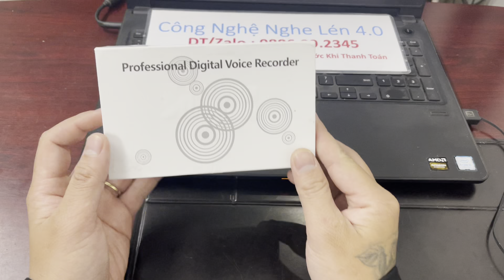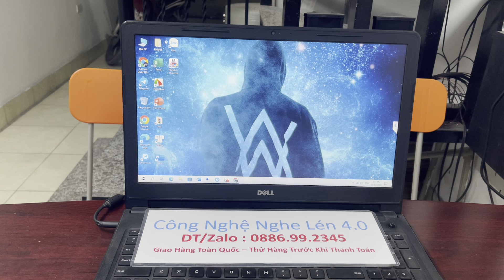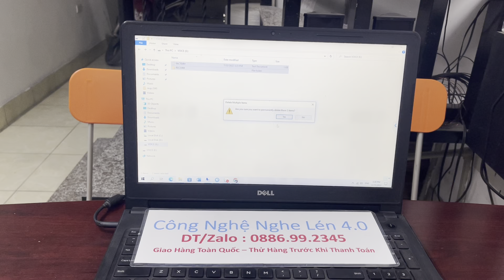Máy Ghi Âm Ngụy Trang Usb Q62 Mẫu Mới 2023 , Máy Ghi Âm Nghe Lén Theo Dõi Bí Mật Nhất Hiện Nay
Hỗ trợ bộ nhớ: 8GB
Pin: Built-in 1100mAH Li-pin
PC giao diện: USB 2.0
Định dạng ghi: WAV Ghi thời gian: khoảng 20 giờ liên tục ghi âm
Hệ thống yêu cầu: Win-ME, win-2000, win-XP hoặc cao hơn
Đầu ra âm thanh: thông qua máy tính
Kích thước: 65 x 21 x 9mm
Hướng dẫn Hoạt động:Máy ghi âm kỹ thuật số trong thực tế sẽ nắm bắt âm thanh tinh thể rõ ràng trong bán kính 5 mét và lưu trữ các bản ghi âm vào bộ nhớ flash bên trong của nó. Đơn giản chỉ cần trượt nút là ngay lập tức tự động ghi âm.
USB Ghi âm có thể ghi âm cho khoảng 20
giờ liên tục ở định dạng WAV hoặc cho đến khi bạn trượt để dừng ghi âm.
Để nạp điện cho thiết bị máy ghi âm này hoặc phát lại các bản ghi âm được lưu trữ chỉ cần cắm máy usb ghi âm kỹ thuật số Keychain USB vào máy tính của bạn và nó sẽ tự động mở Windows Media Player / Real Player như vậy không có cài đặt phần mềm. Những bản ghi này cũng có thể được lưu trữ vào một thư mục trên máy tính của bạn hoặc gửi qua email trong vài giây